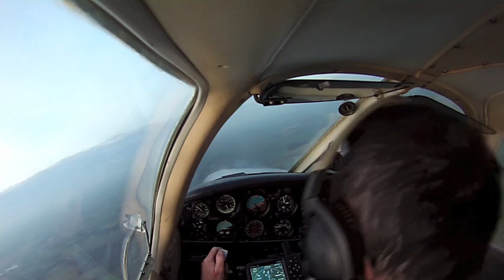Ru and Me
Ruairi and me take the Pa28 out for a short flight in the cold Feb weather.
Two months since my last flight and it shows in the landing. Drifted over to the right of the centre line no danger, and the actual landing was very smooth!!